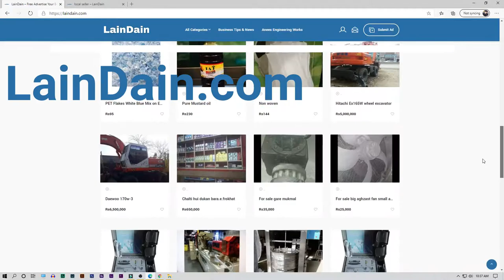Single machine for multiple products packaging business | Very simple and easy, low budget business